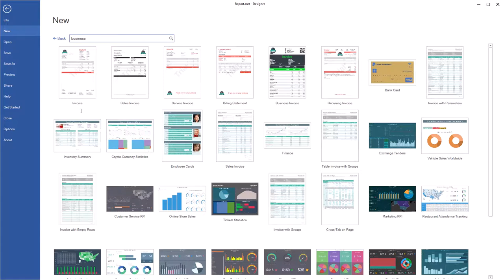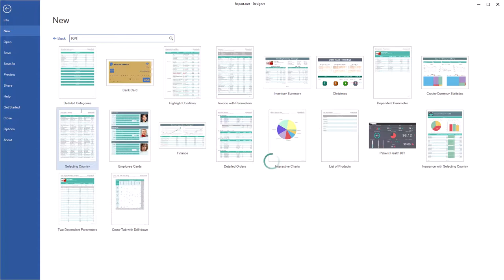Reporting Tools: Searching Templates in File Menu [Shot on v2019]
This video demonstrates how to:
1 Search report, dashboard, kpi, and other templates;
2 Download template in designer.